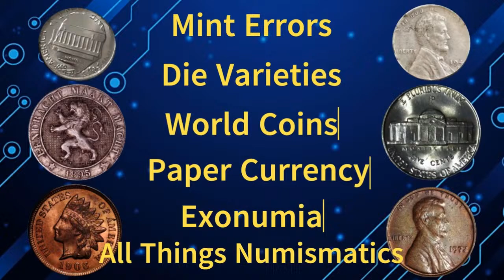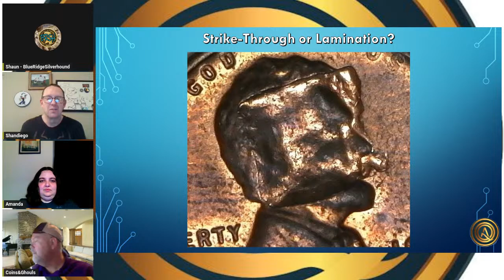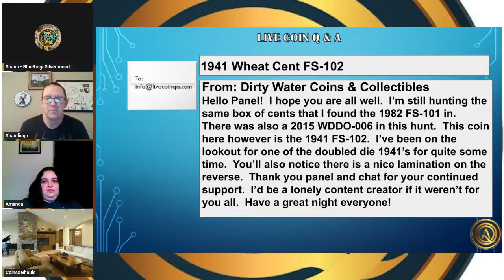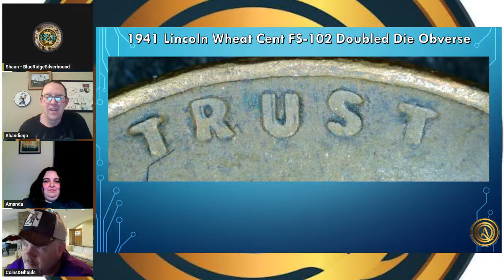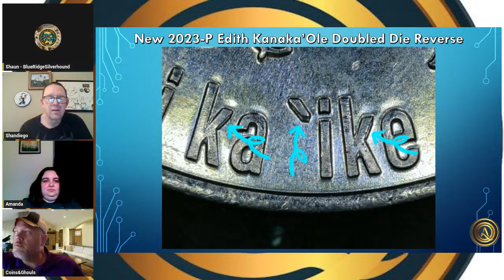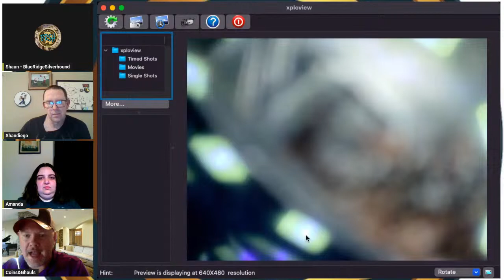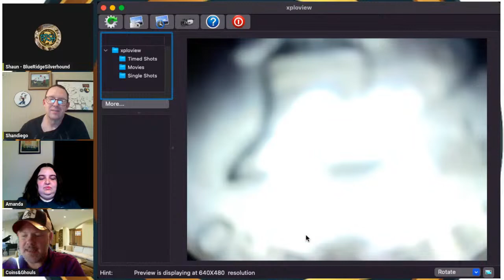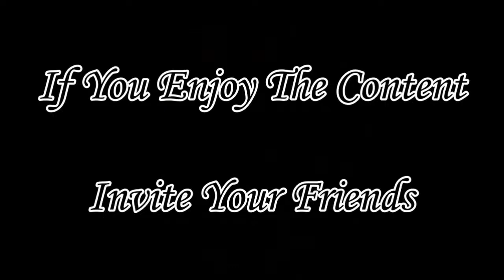NEW 2023-P EDITH KANAKA 'OLE QUARTER DOUBLED DIE REVERSE LISTED!!!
Join the ANA our National Coin Club! There's never been a better time to join the American Numismatic Association (ANA) — the coin collector's edge.

Consider joining CONECA (pronounced: CŌ´NECA) a national numismatic organization devoted to the education of error and variety coin collectors.

Check out GreatCollections offers thousands of PCGS and NGC certified coins and PCGS and PMG certified currency each week in auction. Sell your coins and currency through GreatCollections.

Sites that we discuss and use on Q&A:
US Coin Variety Specialists: